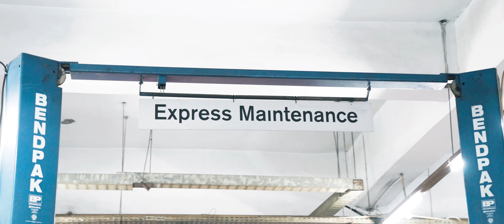Premiere Works: Prestige Workshop